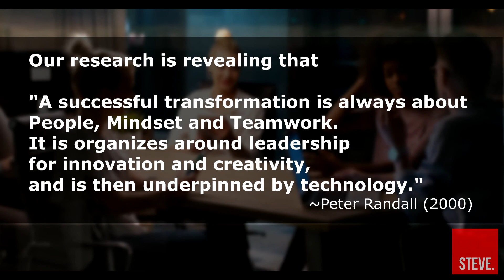Successful Transformation Is Always About People Mindset And Teamwork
Our research is revealing that:

"A successful transformation is always about
People, Mindset and Teamwork.
It is organizes around leadership
for innovation and creativity,
and is then underpinned by technology."
~Peter Randall (2000)